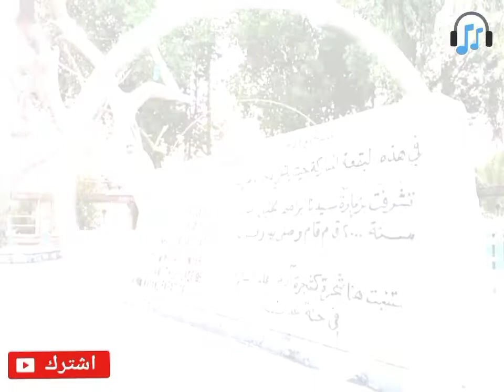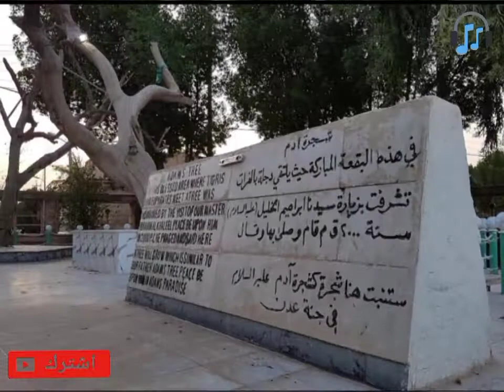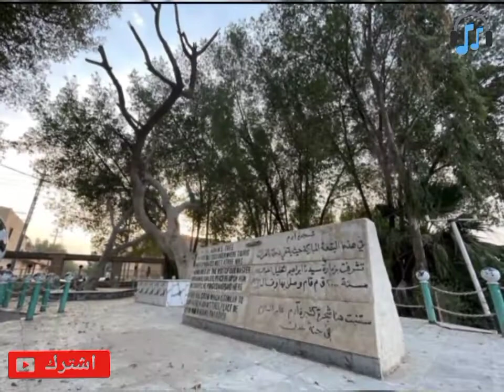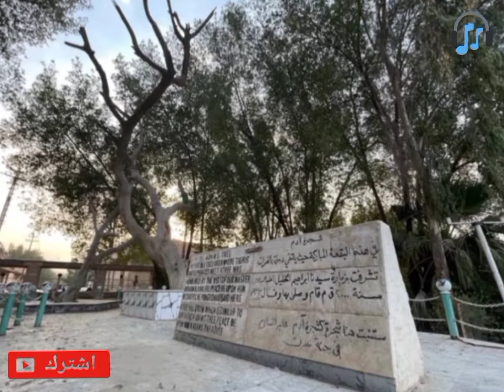شجرة آدم.. أقدم أشجار العراق عند مصب دجلة والفرات ما قصتها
ورد ذكر الشجرة في مرويات ووثائق عدد من القنصليات في البصرة، كما ورد ذكرها في أدبيات الحقبة العثمانية، وفي رحلة نيبور عام 1765، وكذلك في البعثة الإيطالية عام 1781، وفي المرويات البريطانية والإيرانية.

يحفل العراق بكثير من المواقع الأثرية والمعالم التراثية التي لا تزال شاخصة منذ مئات السنين، وتدور حولها الأساطير المتوارثة عبر الأجيال.
وتعد "شجرة آدم" الواقعة في منطقة القرنة -عند التقاء نهري دجلة والفرات في محافظة البصرة جنوبي البلاد- واحدة من الرموز التاريخية القديمة التي تتباين الآراء حول عمرها ولغز وجودها.

لغز تاريخي

يصف أستاذ التاريخ القديم الدكتور ميثم النوري شجرة آدم بأنها واحدة من الألغاز التاريخية التي رفدت بها أرض الرافدين.
ويبين للجزيرة نت أن الروايات اختلفت في أصل هذا الشجرة، إذ أشارت بعض الدراسات التاريخية والروائية والأدبية إلى أن عمرها يعود إلى عصور الأنبياء، في حين أصرّ آخرون على أنها مجرد شجرة معمرة.
ويؤكد النوري أن هذه الشجرة، بكل الأحوال، باتت تمثل أحد المعالم الأثرية المهمة للسياح في منطقة القرنة، حيث يتوافد عليها مئات الأشخاص سواء للتبرك، أو لطلب الأمنيات.
أستاذ التاريخ القديم أشار إلى أن بعض المصادر ترجع تاريخ الشجرة إلى عهد نبي الله إبراهيم عليه السلام، بعد أن وطئت قدماه هذه المنطقة قبل أكثر من ألفي عام، حيث أشار إلى أنه سوف تنبت في هذا المكان شجرة كشجرة نبي الله آدم في جنة عدن المذكورة في كتب الأديان القديمة

التواصل عبر حسابات الرسمية على المواقع التواصل الاجتماعي شكرآ لكم

مراسل مباشر عبر الوتس اب

مراسل مباشر عبر فايبر

Kwai
ينشئ مدون الفيديو هذا مقاطع فيديو رائعة! تعال وشاهد!

ينشى مدون الفيديو هذا مقاطع فيديو رائعة تعال شاهد عبر توك توك
فس بوك حسابي

حسابي الرسمي